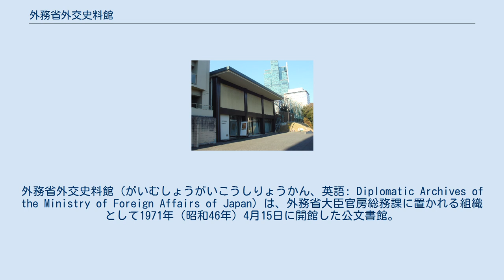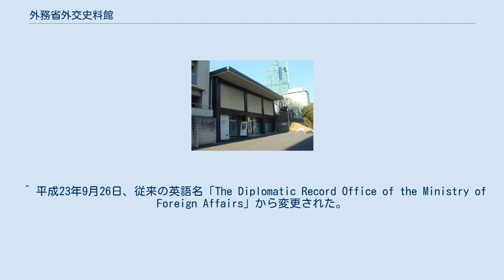外務省外交史料館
外務省_(日本)
外務省外交史料館（がいむしょうがいこうしりょうかん、英語: Diplomatic Archives of the Ministry of Foreign Affairs of Japan）は、外務省大臣官房総務課に置かれる組織として1971年（昭和46年）4月15日に開館した公文書館。
外交記録の管理、保存、展示、公開を実施し、かつ『日本外交文書』の編纂刊行を業務とする。
 外交記録は、明治・大正期（旧記録）、昭和戦前期（新記録）、昭和戦後期（戦後記録）に大別される。
明治・大正期の記録は1門（政治）、2門（条約）、3門（通商）など全8門、昭和戦前期の記録はA門（政治・外交）、B門（条約）、E門（経済）など全16門に分類され、4万冊を越えるファイル（いわゆる「青ファイル」）に収められている。
 戦後記録（外交記録公開文書）については1976年（昭和51年）より公開が開始され、主としてマイクロフィルム、CD-ROMによって閲覧する。
 その他、幕末外交研究の重要史料と言われる「通信全覧」「続通信全覧」、幕末からサンフランシスコ平和条約（1951年）に至る条約書、国書・親書、吉田茂元総理関係資料（書簡、書、写真等）、議会資料、外務省茗荷谷研修所旧蔵記録、歴史的価値が認められる開示文書（写し）、個人文書、書簡類などを所蔵。
 閲覧室では「外務省外交史料館利用規則」に基き、戦前・戦後期の外務省記録（外交記録）が所定の手続き（身分証明書提示）の後、閲覧可能である。
 別館は吉田茂記念事業財団（後の財団法人吉田茂国際基金（2011年3月31日解散））の寄贈により建設されたもので、1988年（昭和63年）7月開館。
展示室、収蔵庫があり、展示室では幕末以来の外交文書や吉田茂関係資料などの常設展示のほか、特別展示を行っている。
 『外交史料館報』（年刊）を発行すると共に、内外の外交史研究の第一人者を講師に招き、講演会も実施している。
 ^ 平成23年9月26日、従来の英語名「The Diplomatic Record Office of the Ministry of Foreign Affairs」から変更された。
 ^ 外務省組織規則（平成13年外務省令第1号）第1条第1項